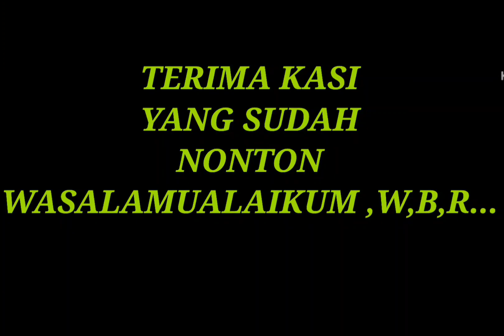mancing di sungai malah dapat hewan ini ngerii,,!!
mancing di sungai sangat menantang tapi tidak dengan hewan satu ini ngeri banget saat mau melepas kail nya bingung ,jalan satu satunya ya harus di potong senar nya  poko nya ngeri